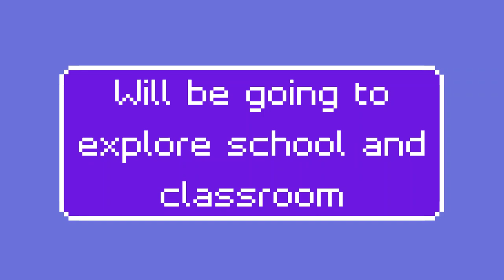Hamster 🐹🐹 Free Roaming In Toy Park | Hamster Day Out Part 2 story for kids | Funny & Happy Moments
Story of Hamster - Finding sister in the Toy park made of my old toys and Cardboard Home, free roaming Hamsters funny moments. Hamster Free Roaming In Toy Park very Funny & Happy Moments